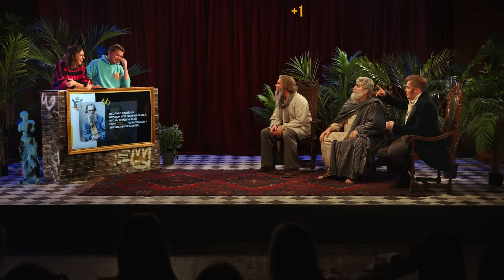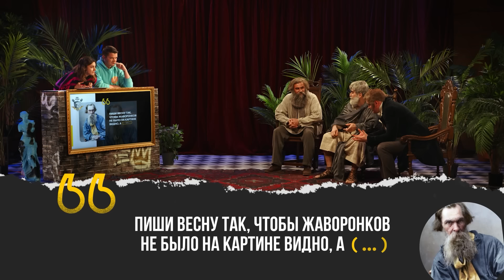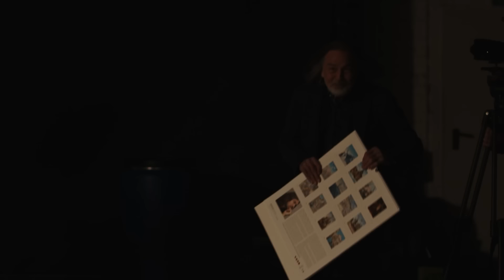Никас Сафронов, Дмитрий Журавлёв, Юсиф Юсифов, Алексей Шальнов, Парфенюк, Павлов. Квиз-Стендап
В новом сезоне Квиз-Стендап приготовил множество сюрпризов: от участников до призов!

В этом шоу стендаперы и звёзды шоу-бизнеса в образах исторических личностей борются за главный приз, который мы для каждого выпуска заимствуем в другой интеллектуальной передаче и не стесняемся этого.

В сегодняшнем выпуске квиз-стендапа в гостях: Дмитрий Журавлёв, Юсиф Юсифов, Алексей Шальнов

Специальный гость выпуска: Никас Сафронов

Ведущие:
Ольга Парфенюк и Дима Павлов

Проект связан не только с юмором, но ещё и с наукой, поэтому выполняет развлекательно-просветительскую миссию.

При поддержке АНО «ИРИ».